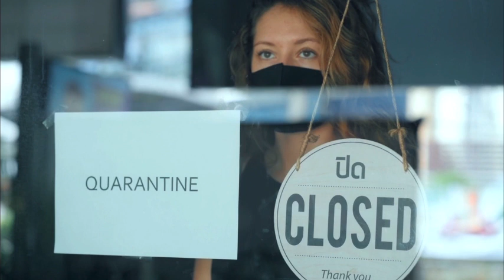The Clash: The Power Divide Between The Working Class & The Managerial Elite with Michael Lind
On this episode of Feudal Future, hosts Joel Kotkin and Marshall Toplansky are joined by Michael Lind. Michael Lind is a professor of practice at the LBJ School. A graduate of the Plan II Liberal Arts Honors Program and the Law School at The University of Texas with a master's degree in international relations from Yale, Lind has previously taught at Harvard and Johns Hopkins. He has been assistant to the director of the Center for the Study of Foreign Affairs at the U.S. State Department and has been an editor or staff writer for The New Yorker, Harper's, The New Republic and The National Interest. A co-founder of New America, along with Walter Mead, Sherle Schwenninger and Ted Halstead, Lind co-founded New America's American Strategy program, and served as policy director of its economic growth program. He is a former member of the boards of Fairvote and Economists for Peace and Security.
Lind has published in The New York Times, The Wall Street Journal, The Atlantic, Foreign Affairs, Foreign Policy, The International Economy and The Financial Times. He is the author of more than a dozen books of nonfiction, fiction, poetry and children's literature, including several that were New York Times Notable Books of the Year. (LBJ Texas)

Register for our  FREE upcoming event. It will cover how best California’s business climate can be revitalized to avoid the loss of companies, and high employment rates and poverty.

Join the 'Beyond Feudalism' Facebook group to share your story, ask questions and connect with other citizen leaders

Tweet thoughts: @joelkotkin, @mtoplansky,

This show is presented by the Chapman Center for Demographics and Policy, which focuses on research and analysis of global, national and regional demographic trends and explores policies that might produce favorable demographic results over time.